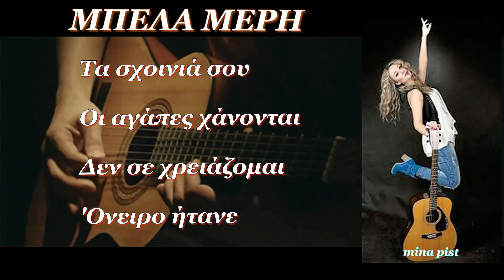Μπέλα Μαίρη ═══ ★Live Mix Μπαλάντες★ ═══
Eρμηνεύτρια :Μπέλα Μέρη
Πρώτη εκτέλεση :Παντελής Παντελίδης- Τα σχοινιά σου
Πρώτη εκτέλεση :Νότης Σφακιανάκης- Οι αγάπες χάνονται
Πρώτη εκτέλεση :Νότης Σφακιανάκης- Δεν σε χρειάζομαι
Πρώτη εκτέλεση :Αλκίνοος Ιωαννίδης - Όνειρο ήτανε